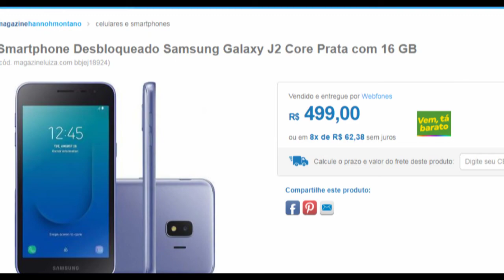BEBEZINHO IXPERTINHO ( ͡° ͜ʖ ͡°)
No vídeo de hoje vamos falar do perigo que tem uma criança a usar o celular

1 foto até 50 fotos = R$30,00

Faço convite virtual para eventos:
Casamento
Formadura
Aniversario
Outros

Saiu o meu segundo álbum:
Aproveitando a Vida